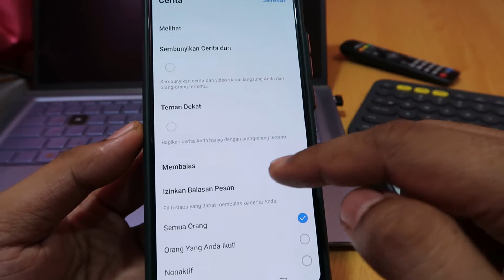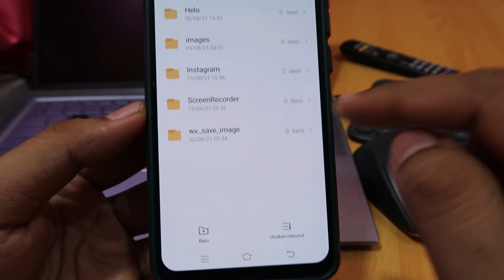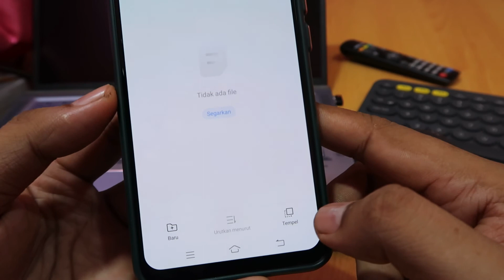Cara mengatasi foto ig yang tidak bisa masuk ke galeri